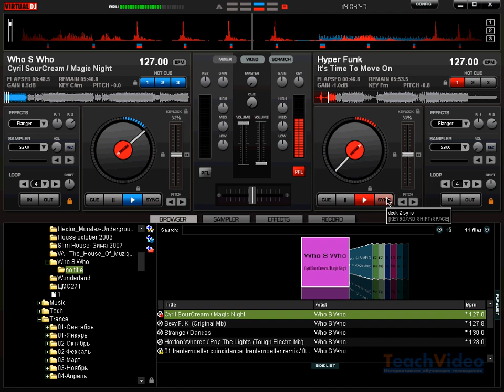Сведение композиций в Virtual DJ 6 Pro Часть 2 (12/36)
- тысячи обучающих роликов на нашем сайте бесплатно!  Приведём пример сведения
Сначала загружаем две композиции в проигрыватели «A» и «B», и запускаем одну из них. На микшере убираем ручку фэйдера другой композиции в низ, чтобы воспрепятствовать её звучанию в колонках, то есть в зале. Активируем кнопку «pfl» для проигрывателя «B», что позволит нам слышать накладываемую композицию в наушниках.